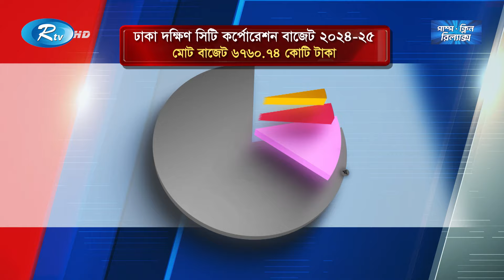ডিএসসিসির ৬ হাজার ৭৬০ কোটি টাকার বাজেট ঘোষণা | DSCC | Budget | Rtv News